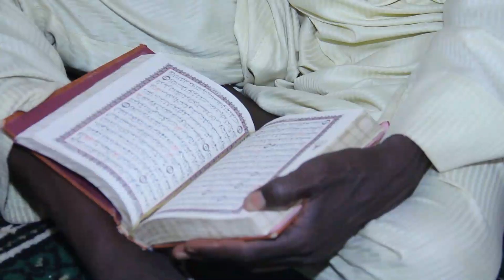(06) 1444/2023 Ramadan Tafseer || Dr.Abdullahi Muhammad Getso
cigaba tafsirin Alqur'ani mai Girma kenan daga Jami'u zam zam dake hotoro Tsamiyar boka bus stop Kano